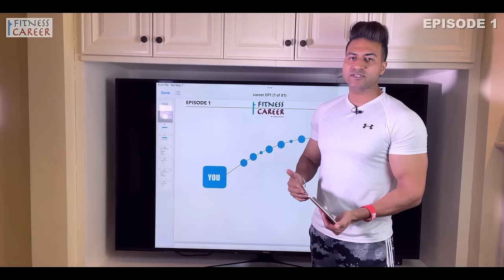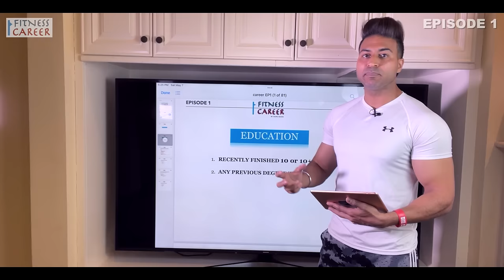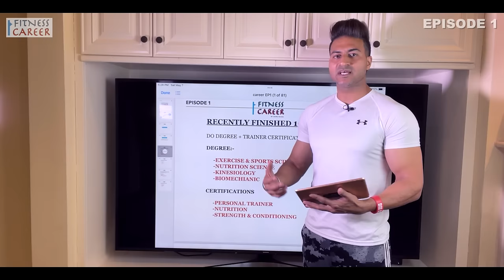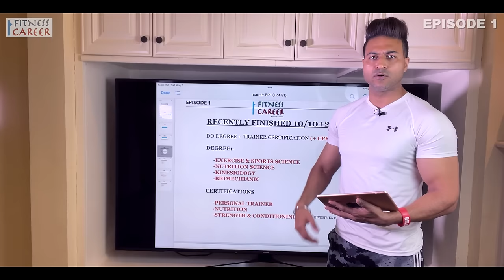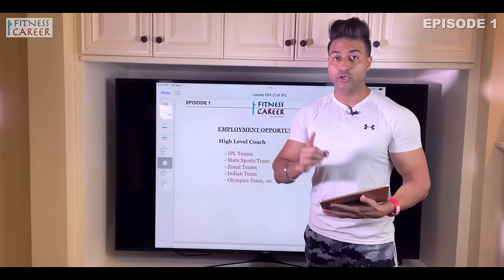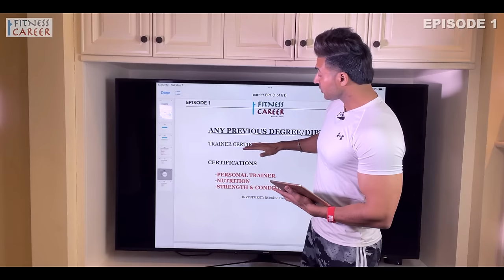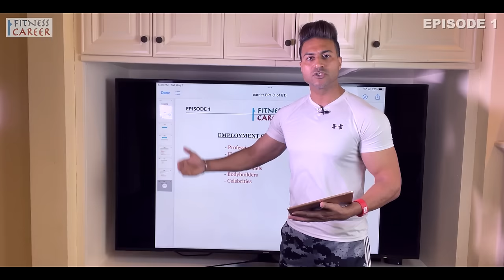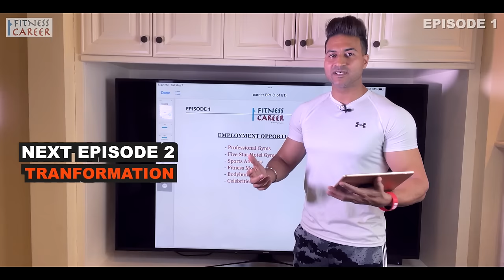EPISODE 1 - Education & Job || What Level of Education You Need? FITNESS CAREER - Guru Mann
"FITNESS CAREER" is Guru Mann's new series where he will explain "How an individual will become successful in Fitness Field"

EPISODE 1 - Education || What Level of Education You Need? FITNESS CAREER - Guru Mann

-Certified Fitness Trainer (CFT)
-Certified Nutrition Specialist (CNS)
-Certified Supplement Specialist (CSS)

👉🏼COMBO 3 OFFER LINK:
New Offer Starting soon….